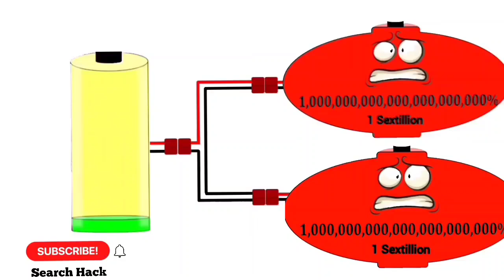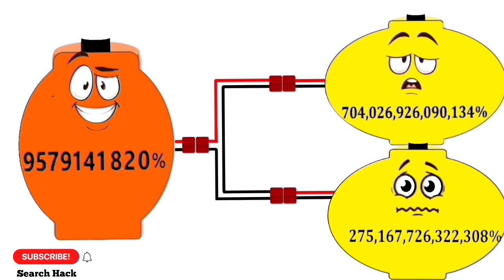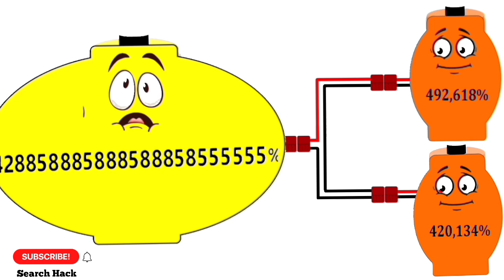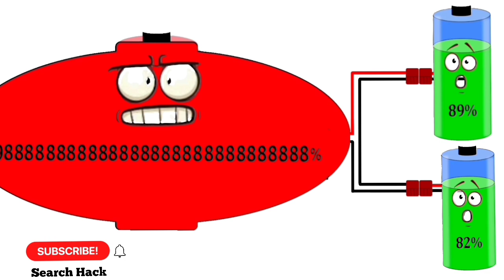Exclusive Battery Charging Compilation 02 । Low Battery Overcharging Animation ।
00:00 0 to one Decillion battery Overcharged by the donation of 2 sextillion batteries.

03:32 Sextillion overcharged battery sacrifices charge to friends.

05:21 Battery Overcharging 0 to 15000 with Roman Numerals.

This is exclusive battery charging compilation super. This super low battery charging animation covers low battery compilation also. Low battery temperature solution is only charging battery. Lowing battery is harmful for battery health, overcharging is also very harmful. This animation shows balance of charge .